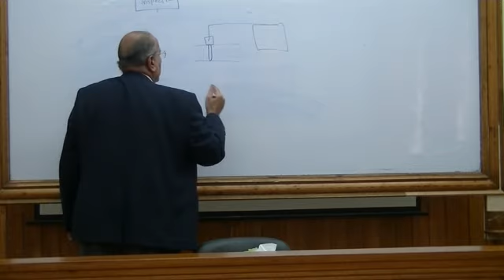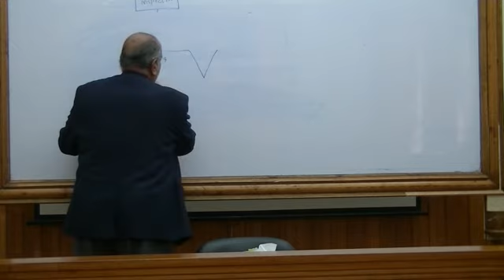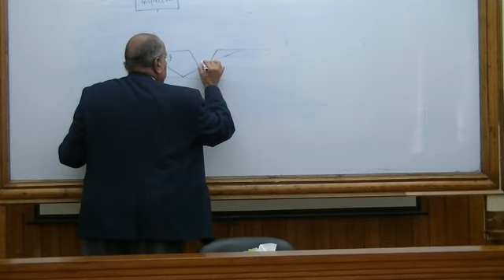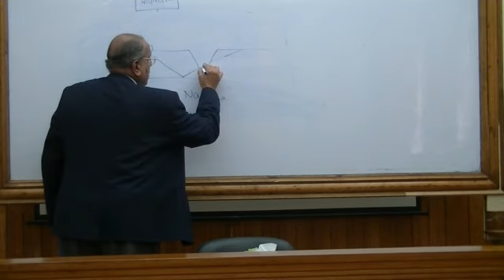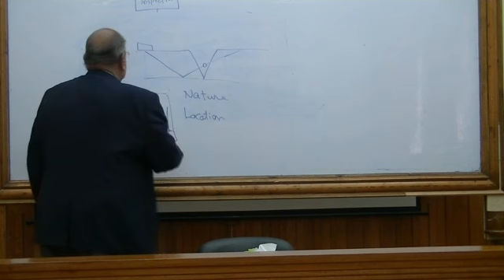Dr omar abed El asis part4 9 4 2020